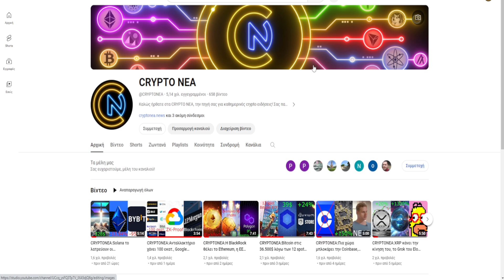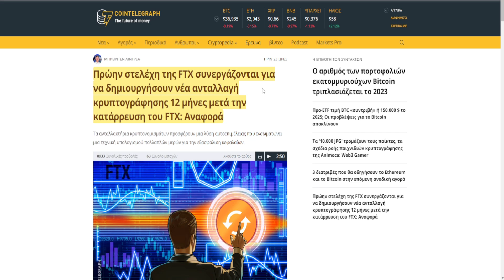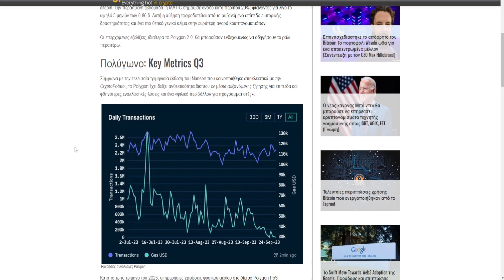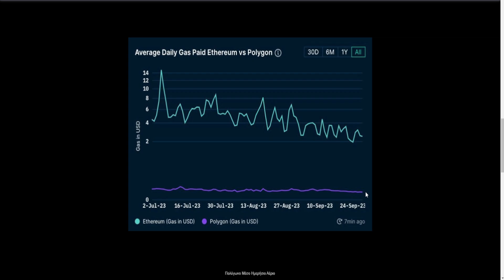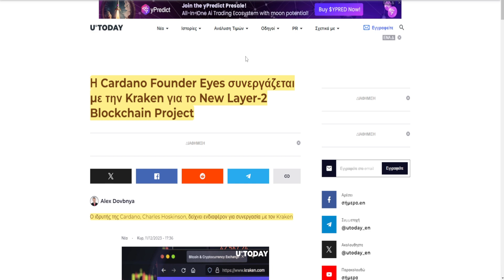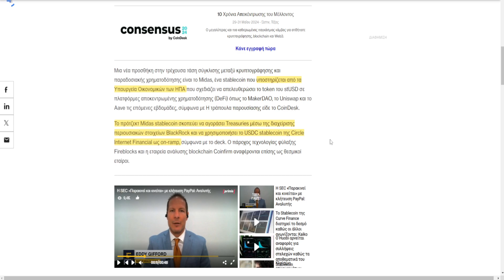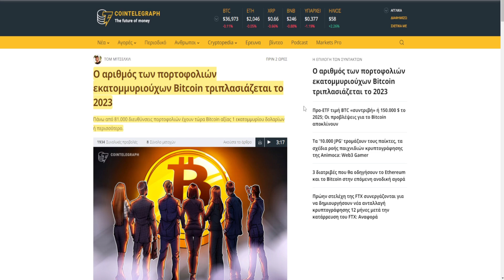CRYPTOΝΕΑ:Polygon παραμένει δυνατό νέα στατιστικά, Charles νέες δήλωσεις, στείλτε crypto με το Gmail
🔗 ΠΗΓΕΣ 🔗

🕒Timestamps:🕒

0:00 intro
0:54 FTX
1:28 Gmail
3:20 Polygon
4:52 Cardano
5:34 Midas
6:41 market, outro